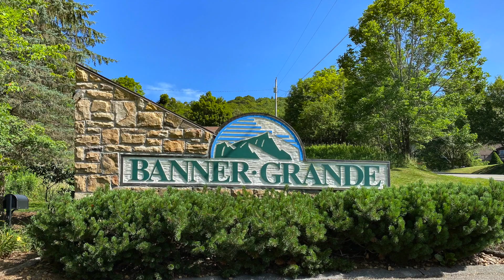Lots 9 and 10 Banner Grande